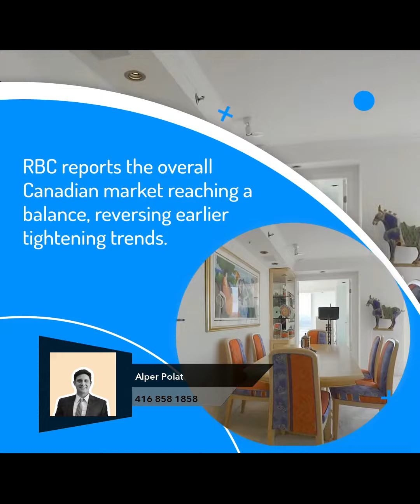Toronto Nears Buyer's Market: RBC